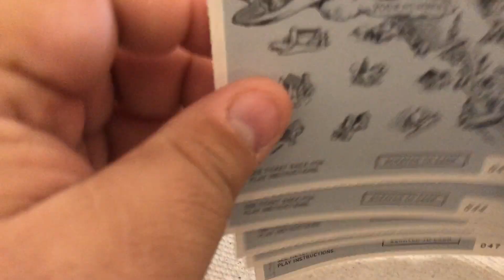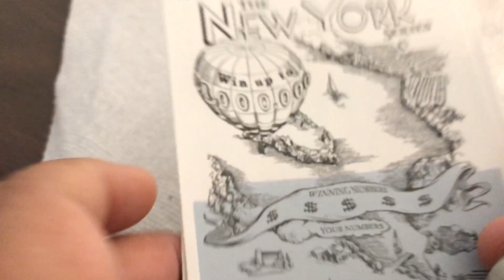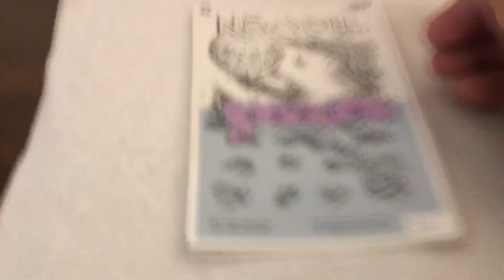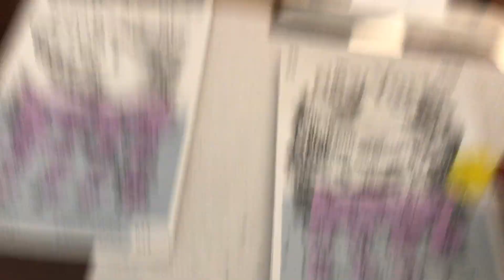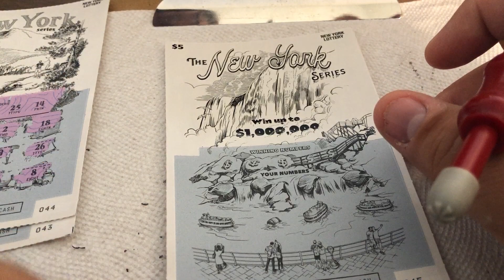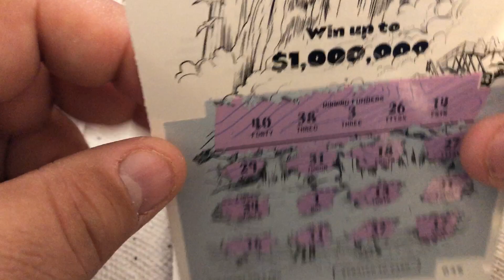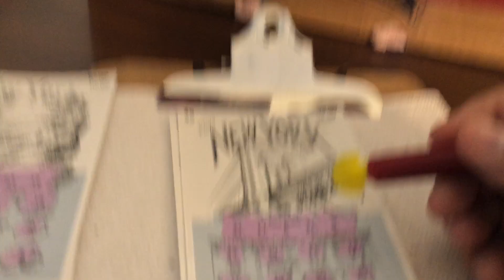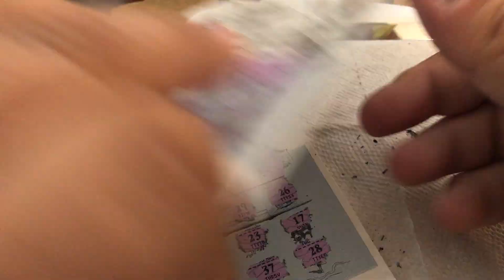$5 - The NEW YORK SERIES! WIN! NY Lottery Bengal Scratch Off tickets NEW TICKET TUESDAY!! WIN!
14422 Shoreside Way, Suite 110, PMB 226